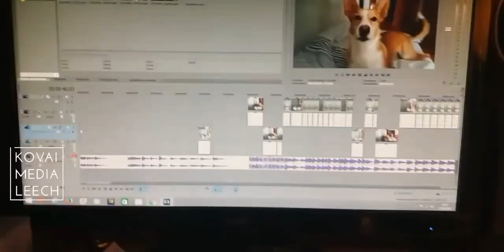❤ DESPACITO ❤ Boss Baby Version ( very funny ). thumb. DESPACITO dog version - DESPACITO song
thumb ❤ DESPACITO ❤ Boss Baby Version ( very funny ). thumb. DESPACITO dog version - DESPACITO song funny | Justin beaber | Luis fonsi. thumb. Despacito-Luis Fonsi!!! komlee kovai tech fun funny comdy
Cats singing despacito. Despacito - Ft Dog ( Domex the DJ) 1:08Despacito - Ft Dog ( Domex the DJ). DESPACITO DOG SINGING 0 :47DESPACITO DOG SINGING. Gabe ...

Similar to Rajaganapathy - DESPACITO( Tamil). Ae Dil Hai Mushkil - Bulleya Song | Tamil Version | Rajaganapathy | Ranbir Kapoor | Aishwarya Rai. 0 jam sessions · Velaikkaran ...

Komlee Kombaiya Komlea kovaicomdy fun kovai media leech